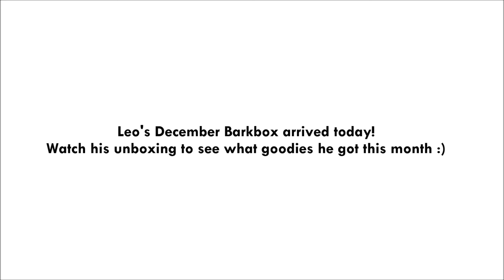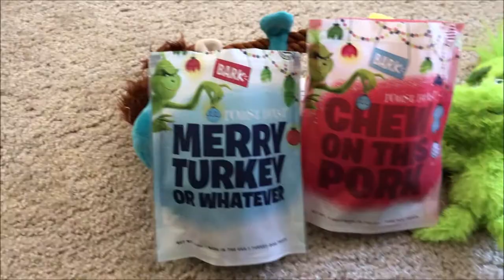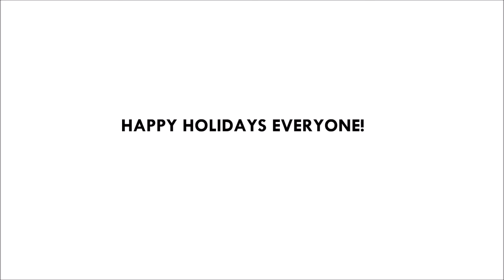BARKBOX UNBOXING! November 2018 | THE GRINCH THEMED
The holidays are coming up, and everyone always seems to be in a much more cheerful mood around this time of the year. We thought it would be very appropriate to do our first Barkbox unboxing video to celebrate the upcoming holidays! But what's even better than a regular monthly Barkbox? A CHRISTMAS GRINCH THEMED HOLIDAY BARKBOX!! Check out the video to watch Leo unbox his Barkbox and react to what goodies he got this month :)

If you would like to try out Barkbox for yourself, use this link to get a FREE box with any 6 month or 12 month subscription

-Leonidasugoi

▼ ▽ Our Must Have Dog Items ▽ ▼
⇢ Dog Food Nulo Adult Grain Free Dog Food Salmon Flavor
⇢ Best Bully Sticks Dog Treats
⇢ Dog Leash
⇢ Dog Harness
⇢ Dog Waste Bag Dispenser
⇢ Dog Shampoo